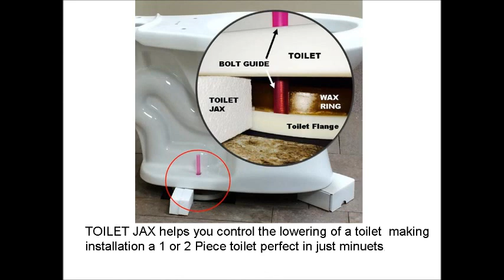Toilet Jax installation video